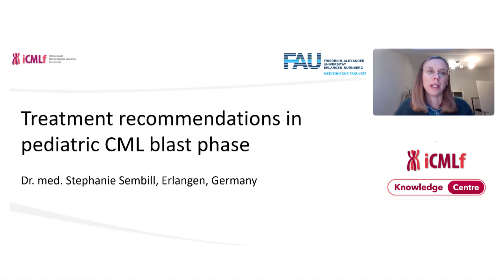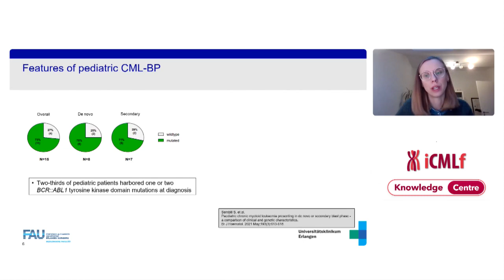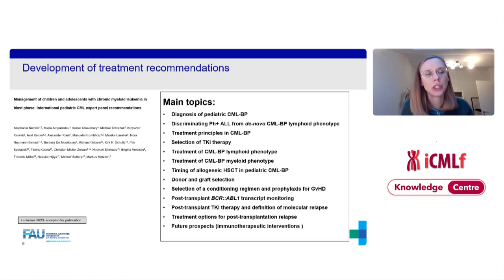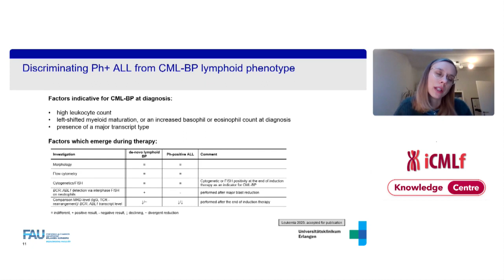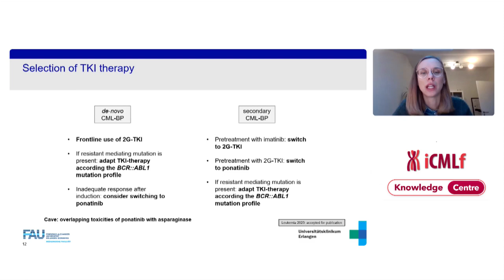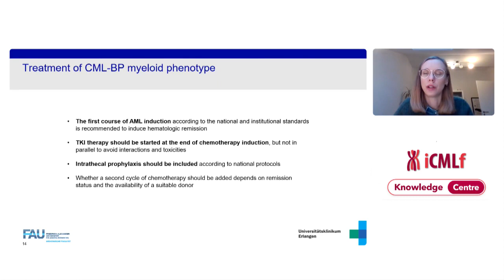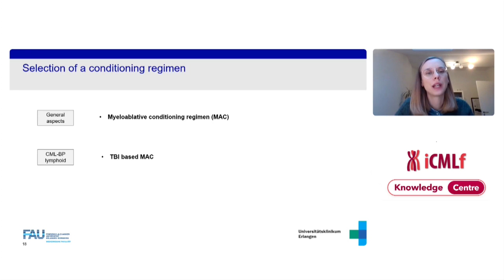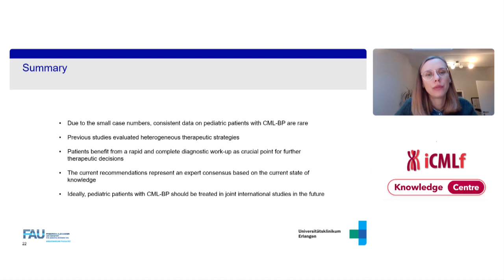Treatment Recommendations in Pediatric CML Blast Phase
Dr Stephanie Sembill

Department of Hematology and Oncology
University Hospital
Erlangen, Germany